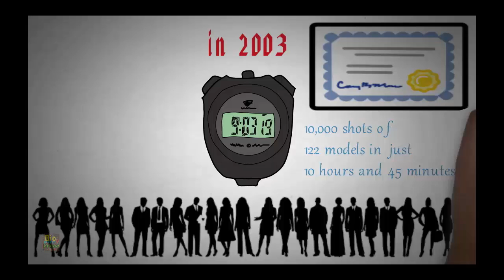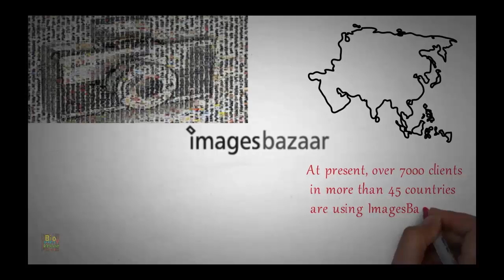Success Story | Sandeep maheshwari Biography | imagebaazar journey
This video is about Sandeep maheshwai biography..
success story of sandeep maheshwari in hindi

Sandeep maheshwari biography in hindi